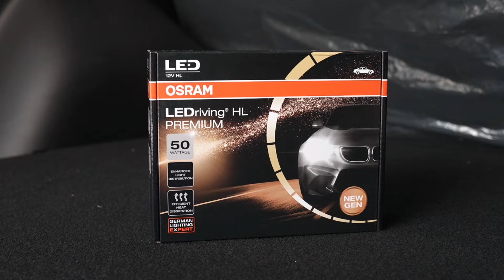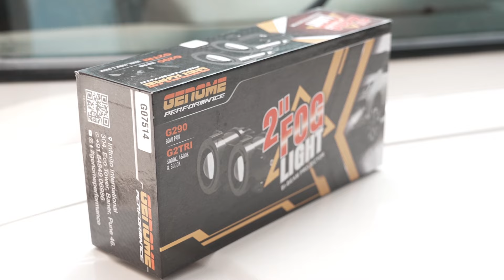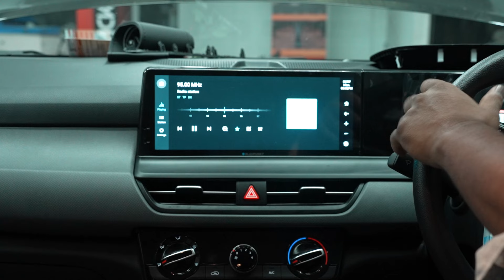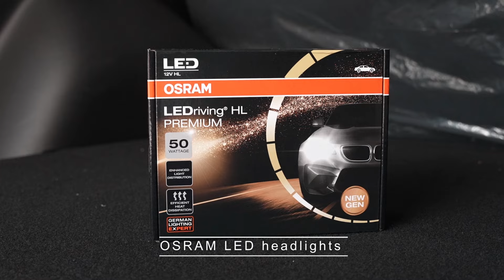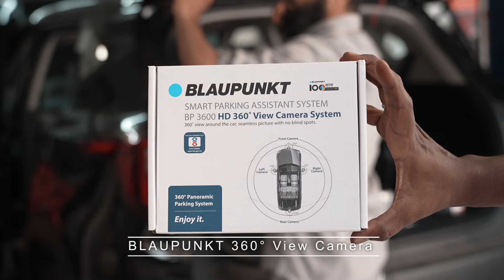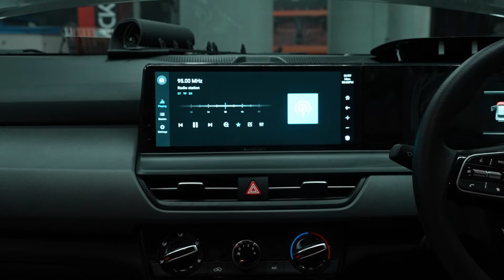KIA SELTOS 2024 BASE MODEL FROM BELGAUM MODIFIED TO TOP MODEL WITH GENUINE ACCESSORIES 📞